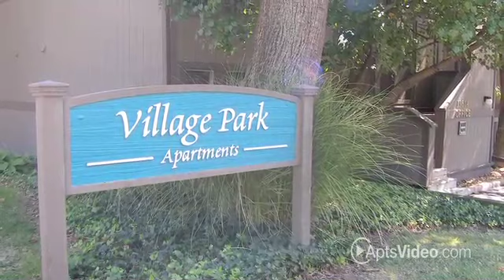Village Park Apartments in Saint Louis, MO - ForRent.com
Village Park Apartments for rent in Saint Louis, MO on ForRent.com: Availability, pricing and special promotions subject to change daily. Village Park Apartments featuring 1 and 2 bedroom apartment homes for rent are tucked away behind Olive Street Road in Creve Coeur, MO near St. Louis, MO. Enjoy 2 pools, patio/balcony, golf course view available, 2 central laundry facilities and spacious closets. Village Park apartments one and two bedrooms apartments are available for rent today. Discover Village Park's beautiful, secluded grounds and other residents, like you, who have found that hectic surroundings of sprawling and congested properties aren't worth the bells and whistles they offer.  Enjoy more privacy than ever when considering your next move, make it a point to stop by and see the affordable, comfort and practical amenities of Village Park apartments. - 11614 Old Ballas Rd